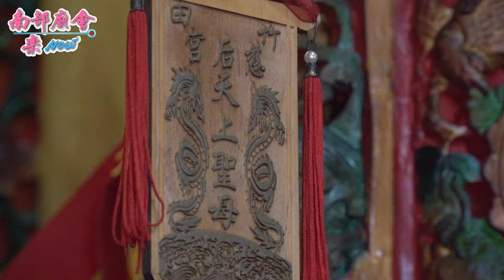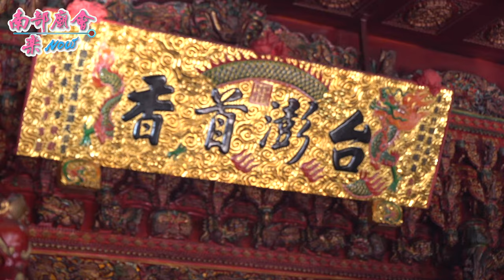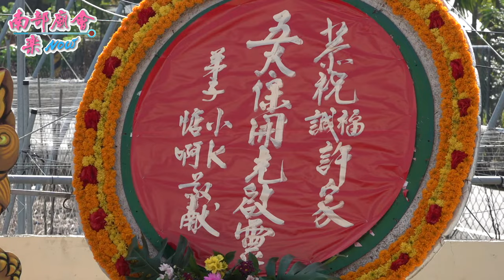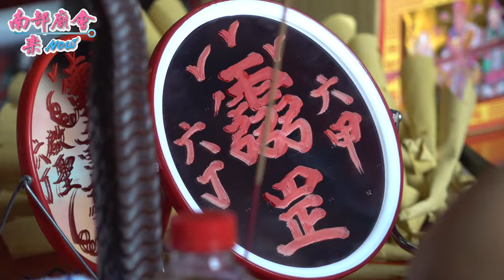萬丹水哮庄隴西堂廣澤尊王、福誠許家五太保 前往竹田慈后宮開光啟靈大典